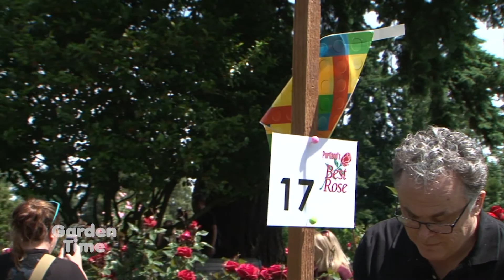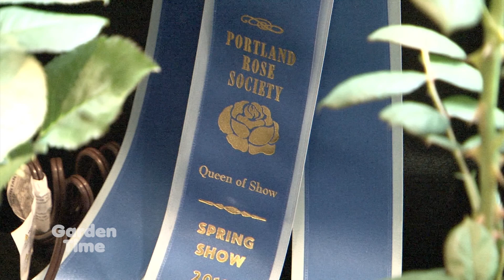Portland's Best Rose - Spring Rose Show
Portland is the city of Roses!  We stop by 2 events that celebrate the rose and the Rose Festival!  The annual Portland's Best Rose and the 130th annual Spring Rose Show.